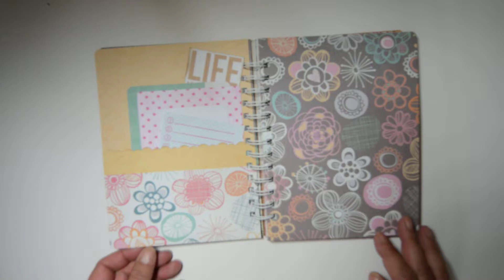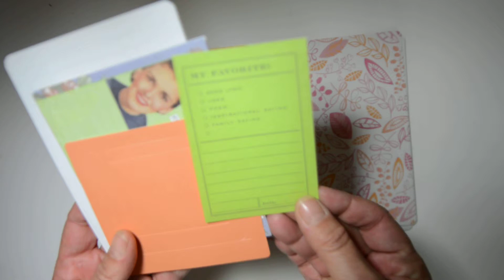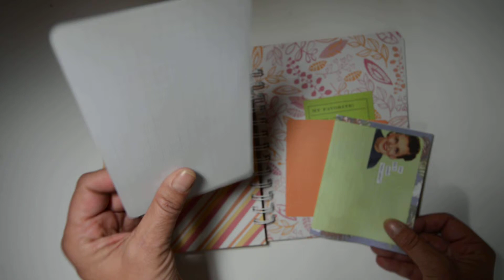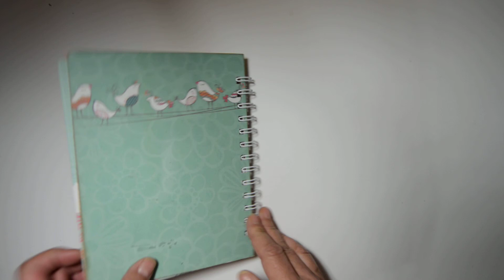Freundebuch (Smashbook) für Silvana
Früher hatten wir Poesiealben, heute sind es Freundebücher!

Und ... noch ein Freundebuch. Man kann es auch als Tagebuch, Erinnerungsalbum oder als Smashbook benutzen. Auf der linken Seite sind jeweils Taschen, in denen alles Mögliche gesammelt werden kann. Erinnerungen an besondere Ereignisse mit Familie, Freunden, wie z.B. Geburtstage, Kinobesuche oder Shoppingtouren. Kleine Geheimnisse oder publikumsscheue Bekenntnisse kann man in einem der kleinen Umschläge verstecken und hoffen, dass niemand reinsieht ;-)) Auf der leeren rechten Seite ist genug Platz für Fotos: einzeln oder in Grüppchen. Die Seiten sind jeweils 8" hoch und 6" breit. Das Papier ist von DCWV Chickadee.

In der Candy Box ist ein schwarzer Fineliner und ein Klebestift.